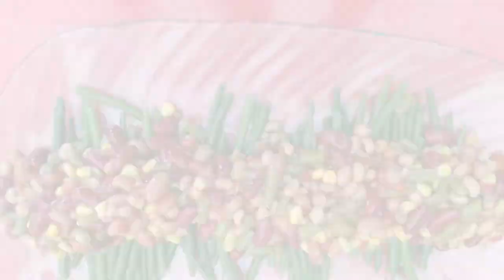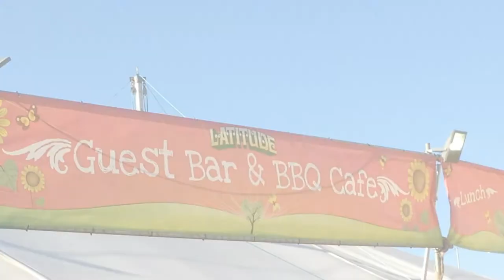Outside BBQ Catering, Suffolk Wedding BBQ Caterers, Party's, Functions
Outside bbq caterers, Suffolk, Essex & Cambridgeshire. UK. Fine dining quality outside BBQ caterers.